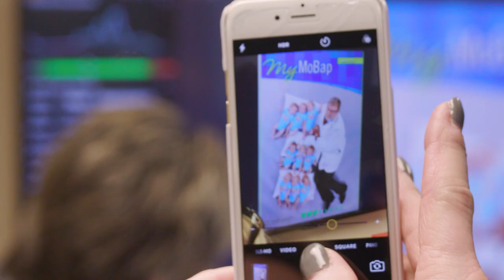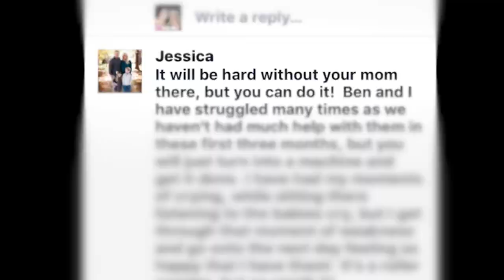MoBap Baby Baseball Team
With nine babies to hold, everyone had their hands full at our Spring 2017 cover shoot